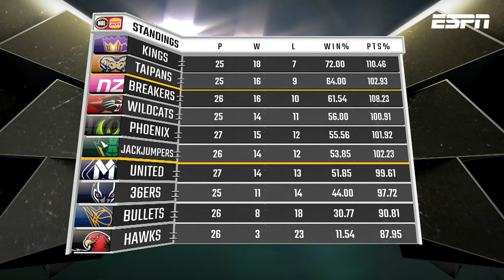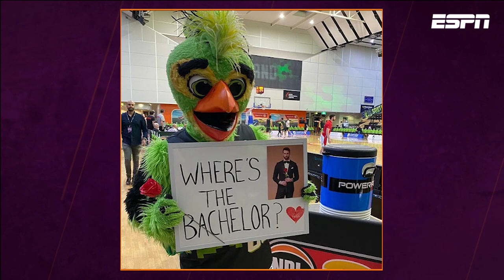The Crossover (January 28, 2023)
Join the guys for the Saturday edition of The Crossover.